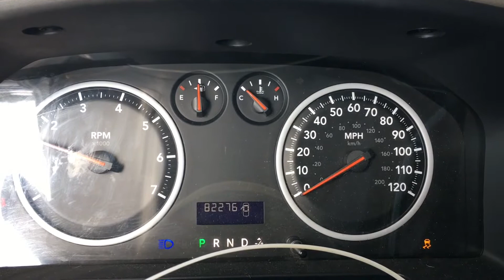Engine Start, 2010 Ram 1500, 4.7L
Only 82k miles, runs great!

Stock# AR6848